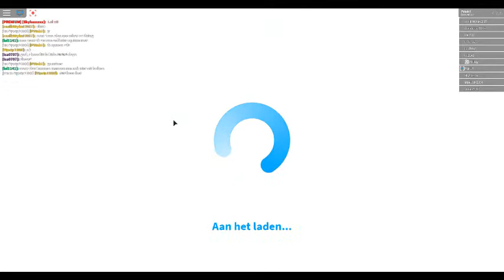robloxapp 20190623 1340075